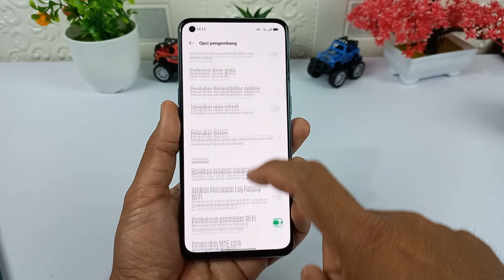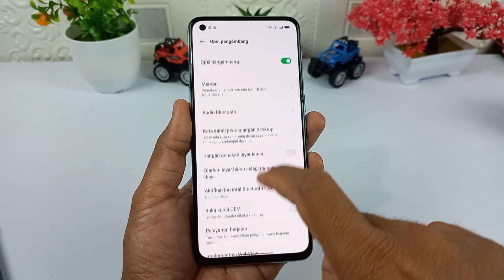Cara Menampilkan Opsi Pengembang Di Hp Oppo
Hai semuanya,di video ini saya share ke kalian semua yaitu cara memunculkan pengaturan opsi pengembang atau opsi developer di HP Oppo.

Di dalam setiap HP Android akan kita temukan sebuah pengaturan tersembunyi yaitu opsi pengembang atau opsi developer yang didalamnya banyak sekali menyimpan pengaturan rahasia yang tidak akan ditemukan pada pengaturan seperti yang biasa kita gunakan.

Dan untuk setiap merk HP memiliki cara yang berbeda-beda untuk masuk ke opsi pengembang ini.

Terimakasih